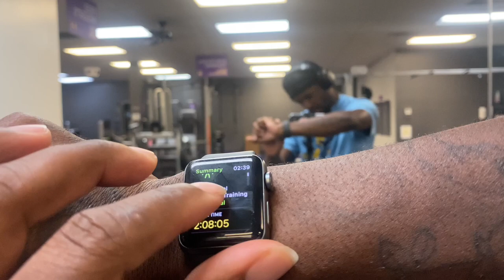Summer Lift Day 22 (Back & Tris)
NO DESCRIPTION